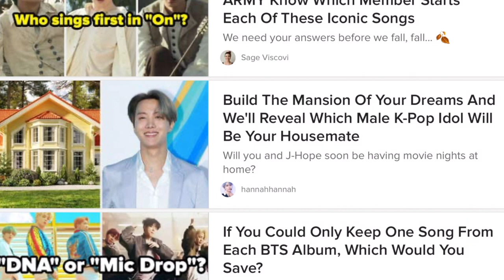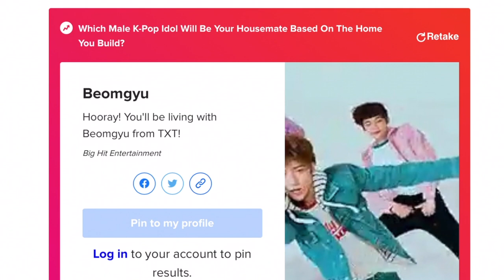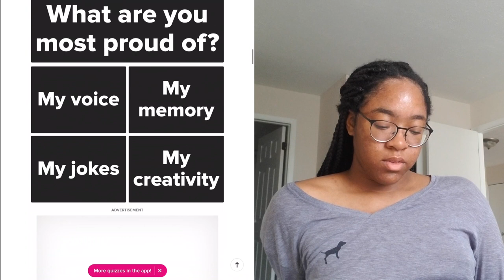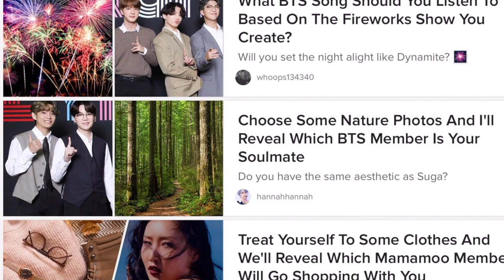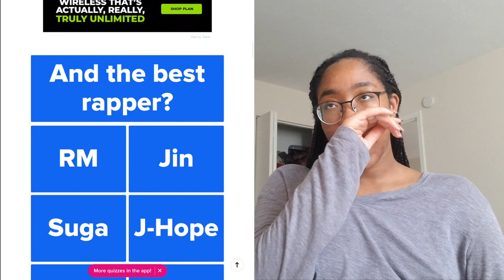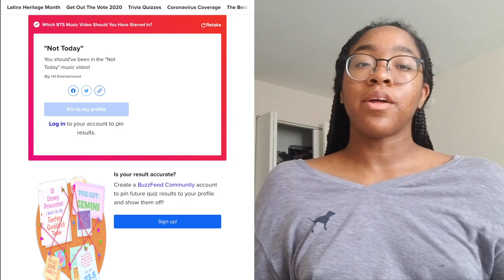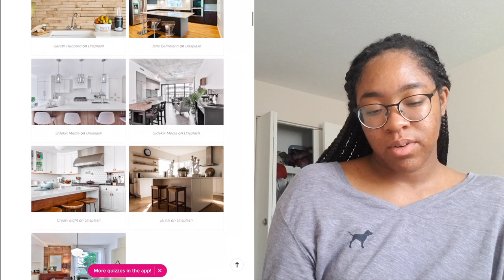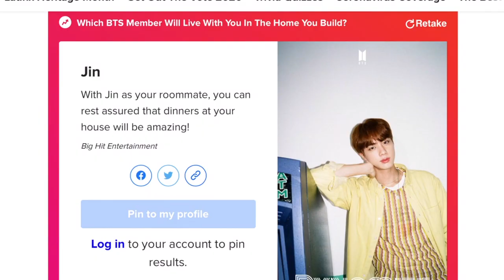taking bts buzzfeed quizzes because im bored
bruh look its disco overload